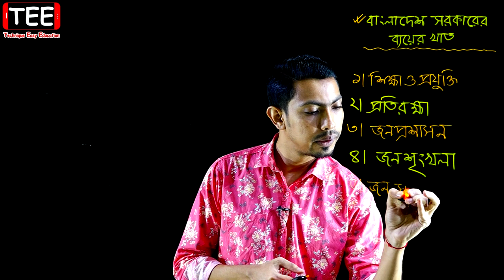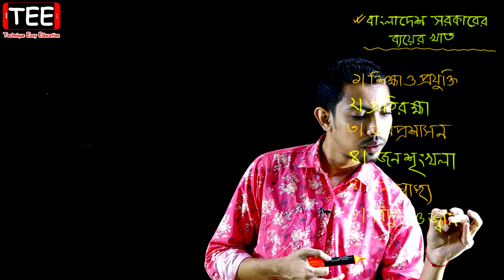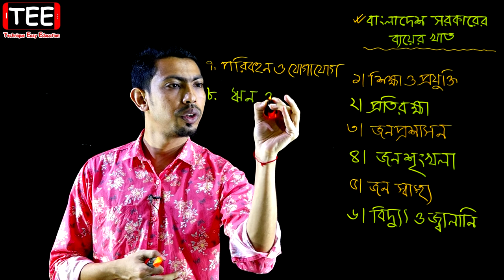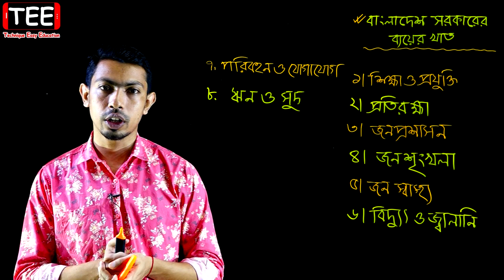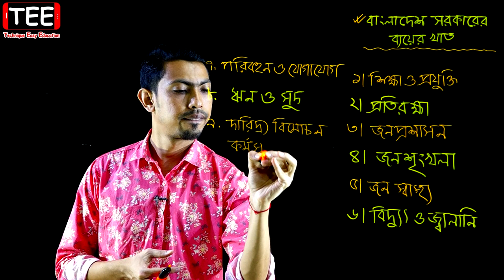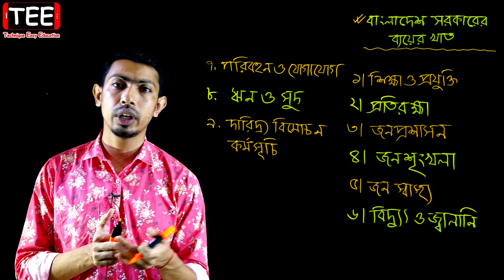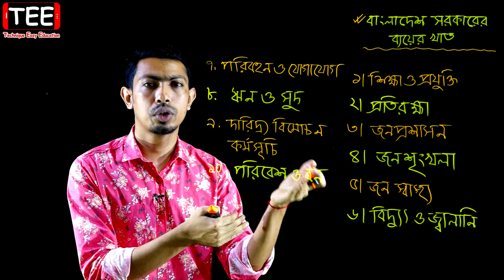বাংলাদেশ সরকারের ব্যয়ের খাত || বাংলাদেশ সরকারের অর্থব্যবস্থা || SSC Economics Chapter 10 (Part-4)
বাংলাদেশ সরকারের ব্যয়ের খাত || বাংলাদেশ সরকারের অর্থব্যবস্থা || নবম দশম অর্থনীতি অধ্যায় ১০ || SSC Economics Chapter 10 (Part-4)